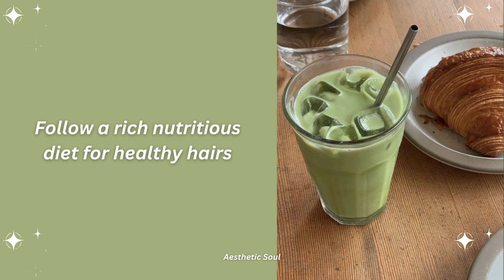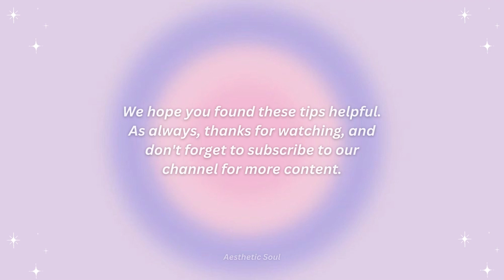Hair care and nail care tips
In this video, I will share hair care and nail care tips for healthy hair and nails that looks flawless and well maintained. These tips will elevate your look to the next level so watch it till the end.